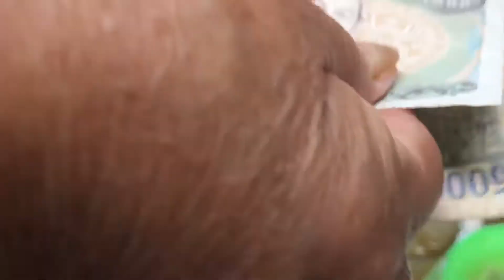Sài Gòn: Cơm Bụi 1